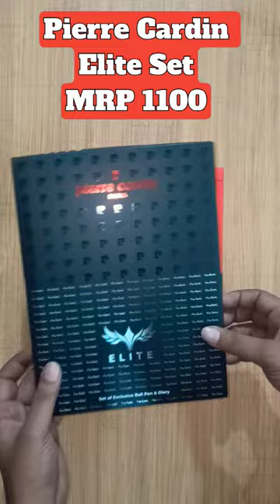Pierre Cardin Elite Set of Exclusive Ball Pen and Diary MRP 1100